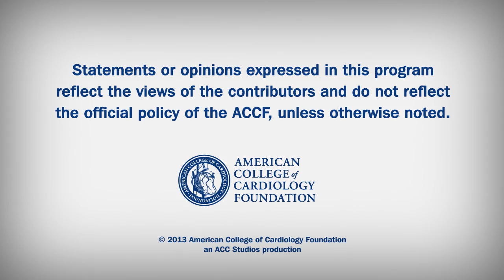Heart Minute | Peri-procedural MI in PCI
The clinical significance of peri-procedural MI remains a matter of controversy. Is it a clinically meaningful complication -- or not?